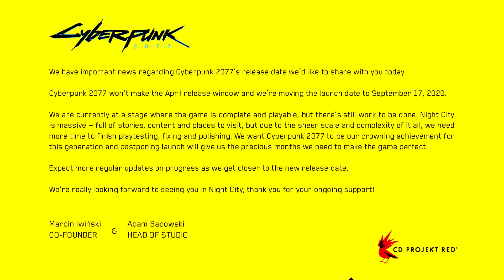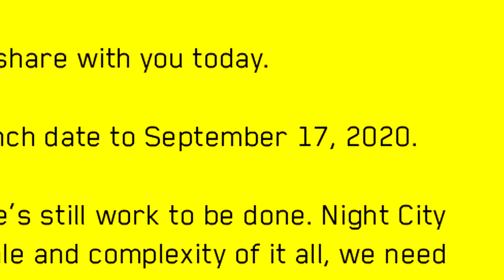CYBERPUNK 2077 NEW RELEASE DATE CONFIRMED!!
CD Projekt Red released a statement recently about the upcoming game cyberpunk 2077, and we have a new release date! Let's hope they keep us updated about the game. We are going to cover every bit of news that comes out about Cyberpunk 2077, if you want to know first hand what is going on with the game, don't forget to subscribe, and if you like the video share it with your friends and leave a like! It helps a lot and we appreciate it :)

Hope you have a good weekend guys! :)